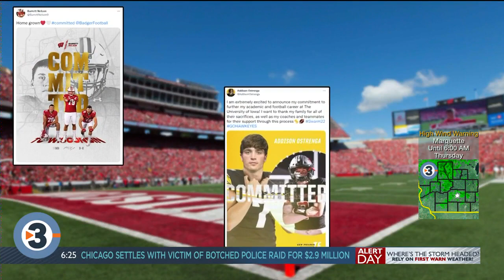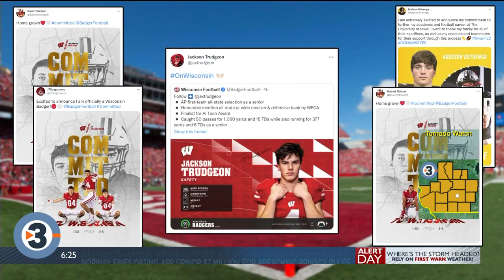Badgers announce 2022 recruiting class on National Signing Day, including 10 in-state recruits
The Wisconsin Badgers football team announced its 2022 recruiting class Wednesday as part of National Signing Day, and this year's batch of new Badgers includes 10 in-state players -- including the state's high school player of the year.